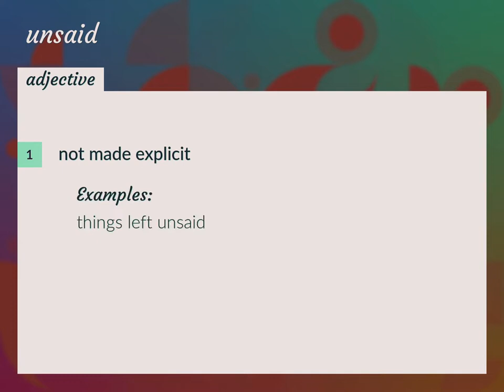Unsaid | meaning of Unsaid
What is UNSAID meaning?